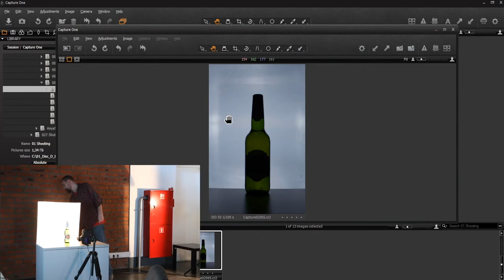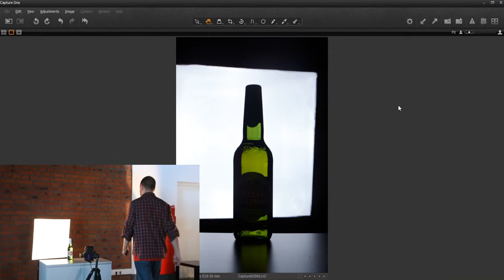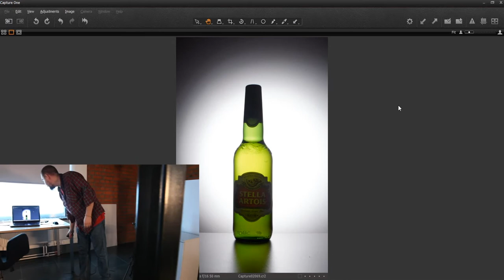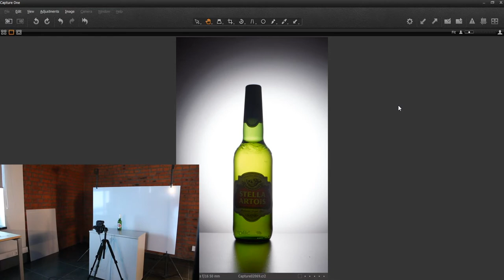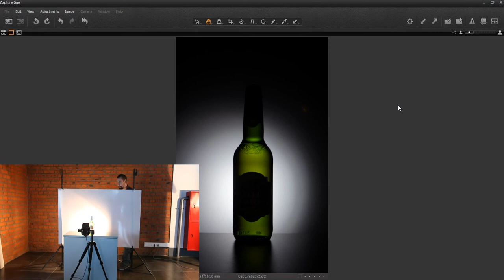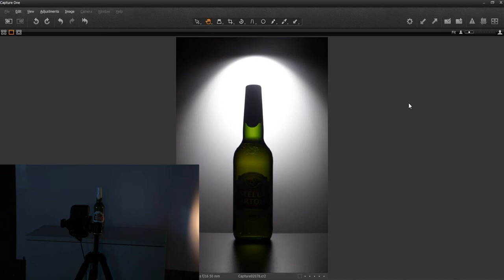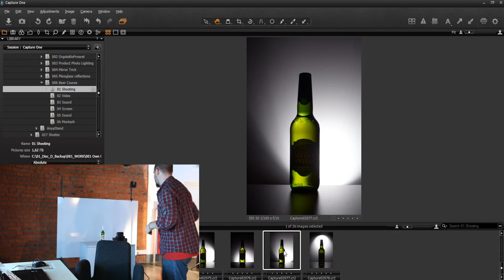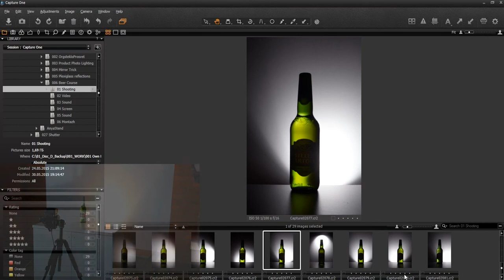02 Lighting Part I Photo Shoot